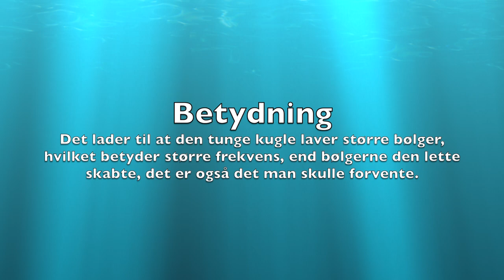Forsøg med lys som bølge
Mit forsøg med lys, som fortæller om 2 ens objekter kan skabe 2 forskellige bølge hastigheder.